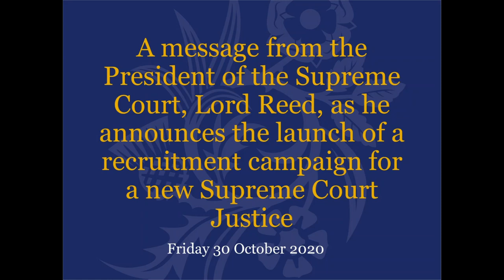Lord Reed Justice recruitment October 2020